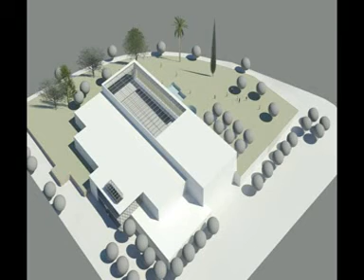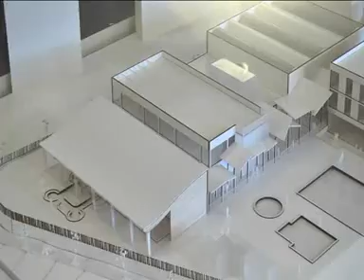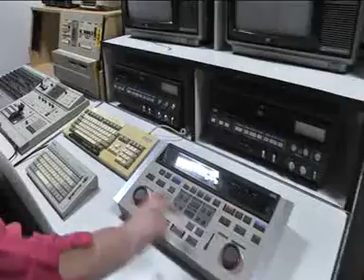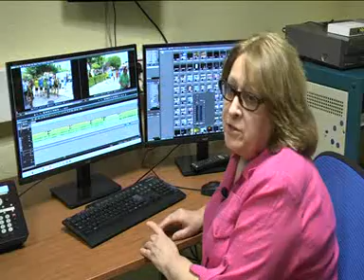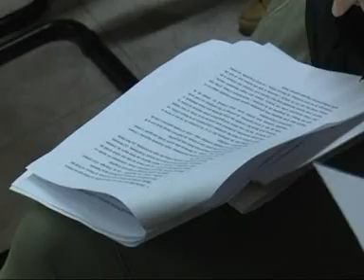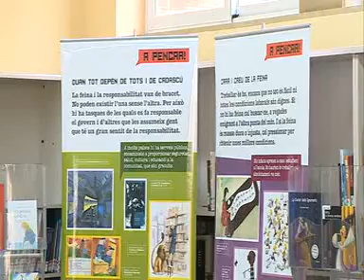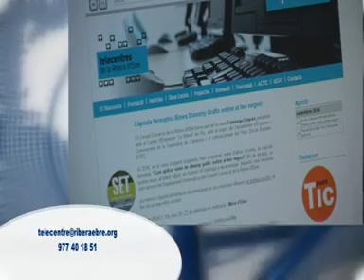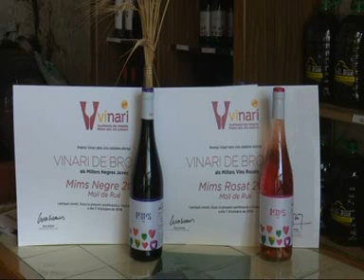ASCÓ NOTÍCIES 23-10-2016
PROCÉS PARTICIPATIU - PRESENTACIÓ COMPLEX LÚDIC I ESPORTIU
DIA MUNDIAL DEL PATRIMONI AUDIOVISUAL – JORNADA PORTES OBERTES A VAT
MONTSERRAT FERRÚS GUANYA ELS PREMIS IDECE
CAMPANYA I ENTRADA OLIVES PER FER CONSERVA A LA NOVA AGRÍCOLA D’ASCÓ
EXPOSICIÓ BIBLIOTECA
PRESENTACIÓ LLIBRE ASSUMPTA MERCADER
Breus Caminada solidària Col•lectiu de dones
Breus Oferta de feina
Breus Càpsula formativa construeix un lloc web
Breu: conferència sobre el castell organitzada per l’ACRE
EL CONSELL COMARCAL COMMEMORA EL DIA DE LA DONA RURAL
ESPORTS: EL NÀSTIC ENTRENA AL CAMP MUNICIPAL D’ESPORTS D’ASCÓ
CAMPIONAT LOCAL DE PETANCA